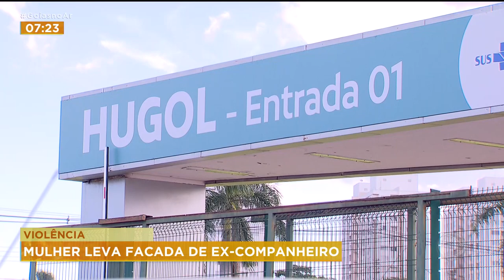VIOLÊNCIA: MULHER LEVA FACADA DE EX-COMPANHEIRO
EM GOIÂNIA, OS CASOS DE VIOLÊNCIA CONTRA A MULHER INFELIZMENTE SÓ AUMENTAM. NESSE FINAL DE SEMAMA MESMO, EDNALVA JOSÉ DE ALMEIDA ESTAVA INDO TRABALHAR QUANDO LEVOU UMA FACADA DO SEU EX-COMPANHEIRO QUE NÃO ACEITAVA O FIM DO RELACIONAMENTO.